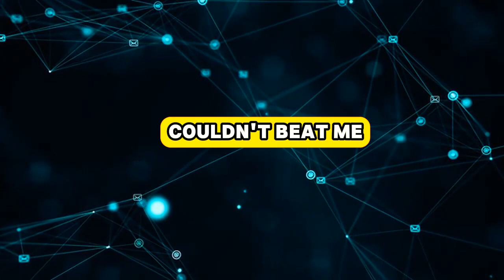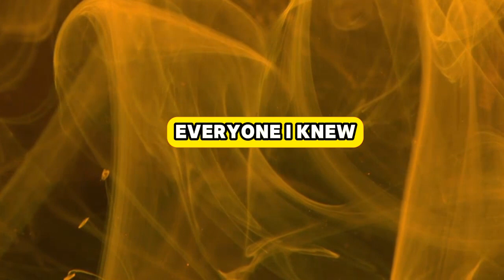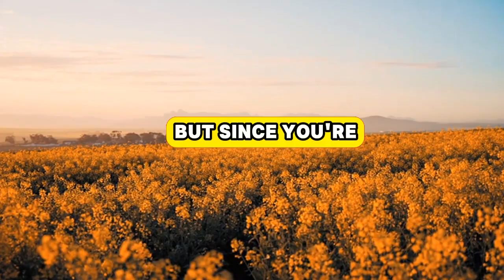Betrayed and Broken Discovering My Wife's Cheating 😢